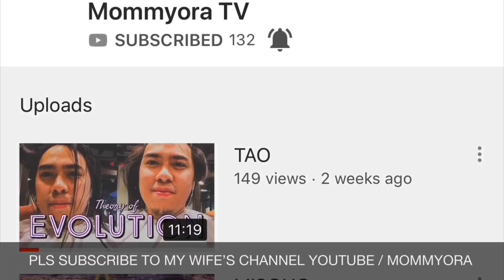AMBILIS MO HA!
GOD BLESS!
PURONG PAGMAMAHAL!

Purong pagmamahal!